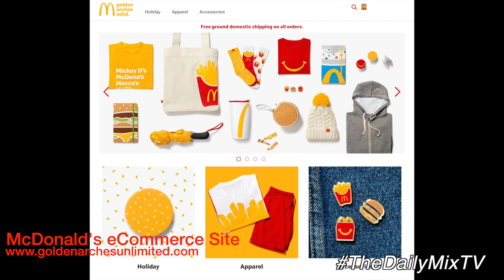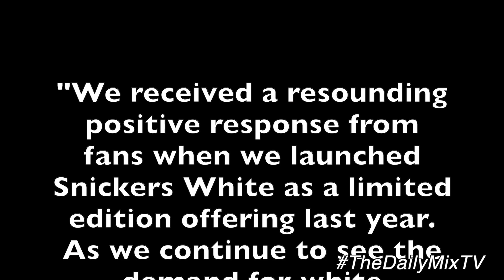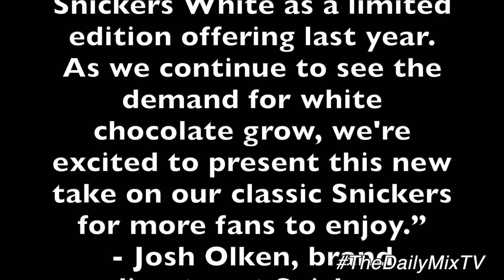The Daily Mix TV - December 11, 2019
Today's TheDailyMixTV is up! Apologies in advance on my voice, but walking pneumonia has not been easy to get through. Today's rants and raves include Target expanding their small format store platform into Times Square; Americans are drinking less beer and spirits, in favor of spiked seltzers, canned wine & pre-made cocktails; Softbank is selling their stake in WAG Labs, with Petco doing a hopeful limited time marketing program with WAG as the dog walking service is irresponsible; Hudson has launched a new concept store with localized content and modular walls; Walgreen's as an example of what not to do in terms of localized product offering; McDonald's launches Golden Arches Unlimited ecommerce site for year round merchandise offering; Pier 1 Imports closes 70+ doors; Snickers includes Snickers White in their core product offering as of January; Warner launches trailer for Wonder Woman 1984; for this week's Wayback Wednesday, we celebrate the life of Marie Fredriksson from Roxette who passed away from a long battle with cancer. The Daily Mix TV is the unadulterated truth of what's happening in the news, business and pop culture from a marketing POV.